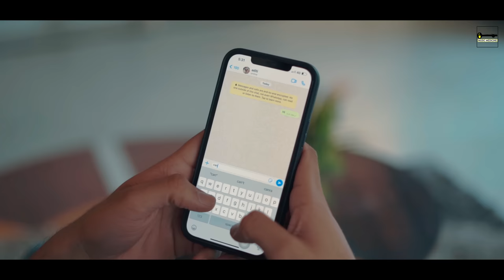Whatsapp Profile (Full Video) | Rohit Tiwari | @CrafterAditi | Ashish Arora | Music Medicine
Music Medicine Presents Whatsapp Profile  by Rohit Tiwari Ft. Aditi Agrawal and Ashish Arora

Singer -  Rohit Tiwari
Lyrics &Composer - Rohit Tiwari
Featuring - Aditi Agrawal and Ashish Arora
Video - Nins Photography
Director - Nins Arora
Editing/Di - Anshuman
Producer - Kishan Kumar
Makeup/Hairstyling - Nehakadam
Traveling - Hardeep Singh
Special Thanks - Khushi Bhagat